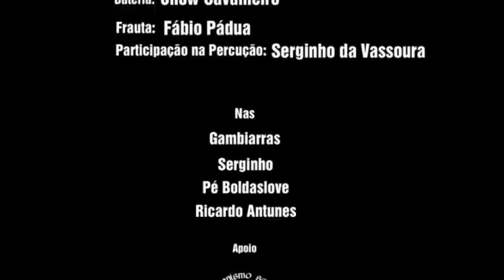Chromakey no Laboratorio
Chromakey no laboratorio de experiencia sonora
em pelotas RS na quebrada do serginho da vassoura  ilusionismo sonoro